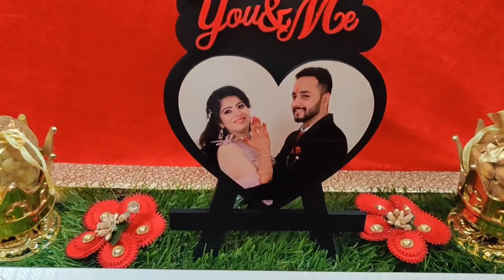Customize card packing||S.V.C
We are specialized in Wedding Dress Packing, baby dress packing, ring trays , cosmetics & bangles presentation, bride & groom special dress platter, return gift hampers, & shagun envelopes, coin & Ginni packing, potli bags, saree packing trays & covers, and much more.